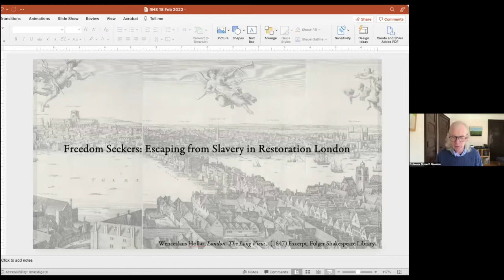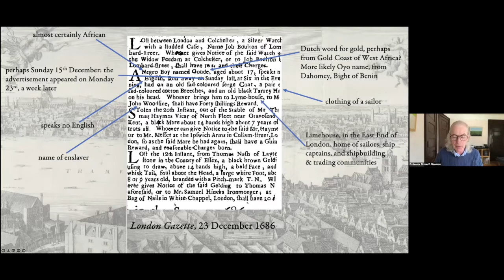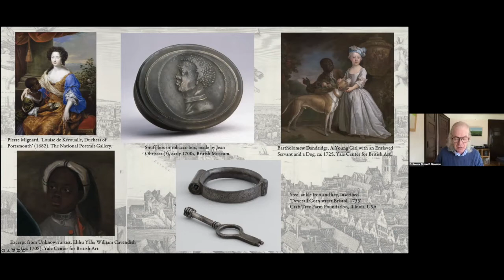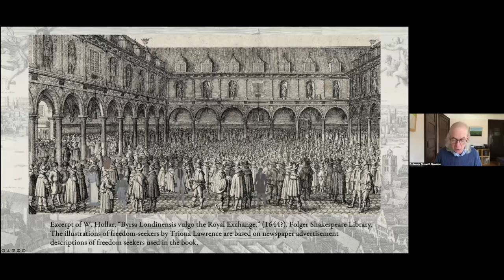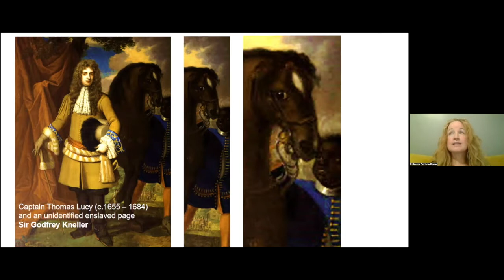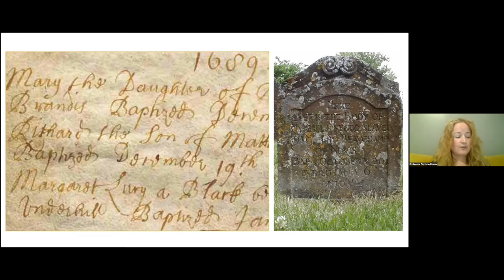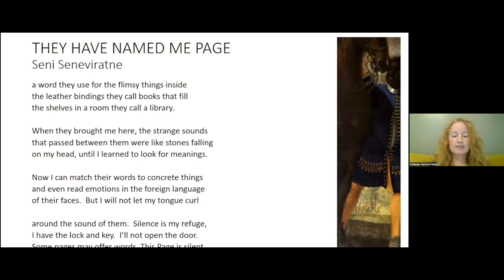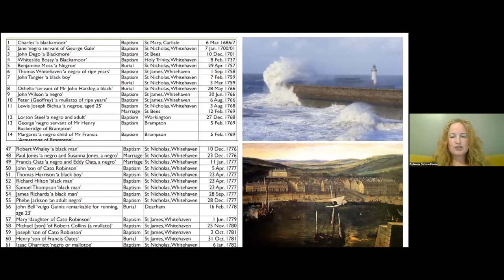RHS - Freedom Seekers - Simon Newman - Book Launch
Freedom Seekers: Escaping from Slavery in Restoration London

Published on 1 February 2022, Simon P. Newman’s new book 'Freedom Seekers: Escaping from Slavery in Restoration London' uncovers the true extent of slavery in 17th-century England through the hidden stories of enslaved and bound people in London.

Simon’s book is now available free, Open Access.

Zoom webinar event by RHS and the book’s publisher, University of London Press, for panel discussion and book launch on Friday 18 February 2022.

Speakers at the event
- Professor Simon P. Newman
(University of Wisconsin-Madison and University of Glasgow)
- Professor Corinne Fowler
(University of Leicester)
- Professor Gretchen Holbrook Gerzina
(University of Massachusetts, Amherst)
- Professor Emma Griffin
(RHS President and University of East Anglia (chair)

'Freedom Seekers' demonstrates not only that enslaved people were present in Restoration London but White Londoners of this era were intimately involved in the construction of the system of racial slavery, a process that traditionally has been regarded as happening in the colonies rather than the British Isles. An unmissable and important book that seeks to delve into Britain’s colonial past.